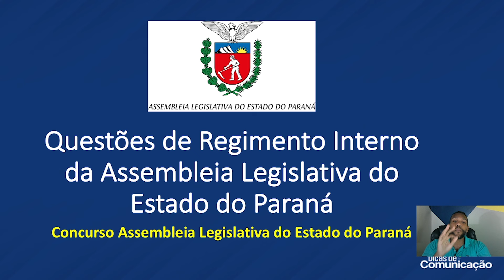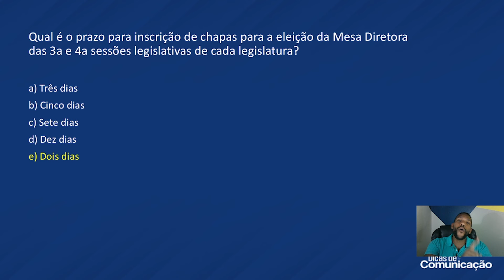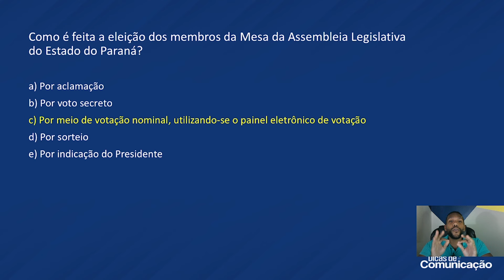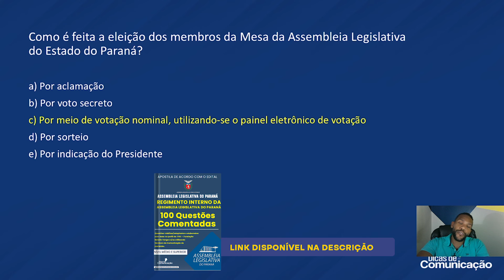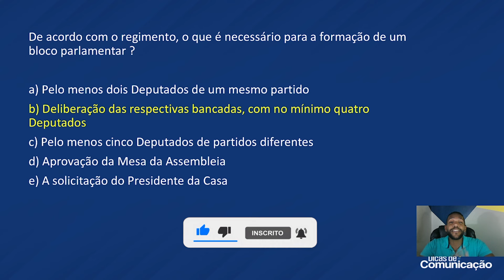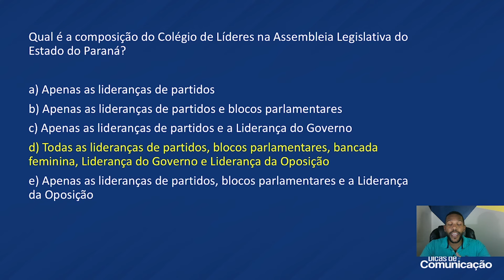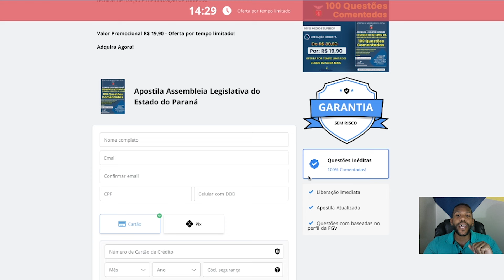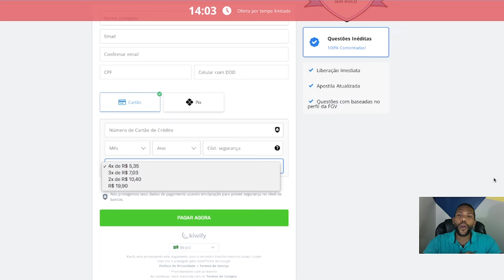REGIMENTO INTERNO DA ALEP - Resolução de Questões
Resolução de Questões inéditas do Regimento interno da Assembleia Legislativa do estado do Paraná - ALEP.

✅Apostila Assembleia Legislativa do Estado do Paraná - Questões de Regimento Interno ALEP

Adquira AGORA!

✅O canal dos comunicólogos!
Dicas de forma simples e direta sobre concursos públicos e vagas em Comunicação Social, dicas para sua aprovação, vídeo-aulas com os assuntos mais cobrados e entrevistas com profissionais da comunicação!

A página dos Comunicólogos!